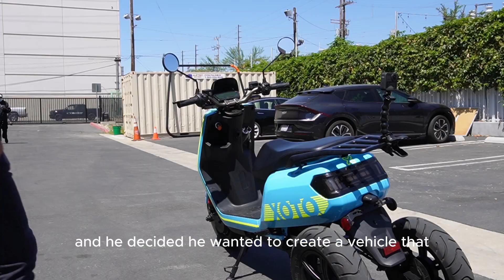Testing the NEW X-OTO EV Scooter! 🛴⚡ 360° Ride & Chat with Diego!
Hey everyone! 🤘 Jump on board as I take the X-OTO for a spin – this EV scooter is a game-changer! 🌍✨ All footage captured with the GoPro 360, so you're in for a real treat.

The X-OTO is more than just a scooter. It's a vision brought to life by Tim Huntzinger – an absolute genius from the realms of automotive and aerospace design. He's ridden with the best and studied with the best. Think of a 3-wheeler, but with the feel of a 2-wheeler, and you've got the X-OTO.🛴💨

Diego and I hit the streets and chat about what makes this ride so unique and FUN. It's eco-friendly, affordable, and, most importantly, it's a blast to ride! 🌱🔋

🔹 Developed by: Tim Huntzinger, a bigwig in automotive & aerospace design
🔹 The Mission: A safer ride that doesn't skimp on FUN
🔹 Special Feature: Leaning back wheels that mimic a 2-wheeler experience!

Glide through the city, dodge traffic, nail those turns, and never worry about parking again. With X-OTO, the future of commuting is here, and it's ELECTRIC. ⚡

Thanks for the love and catch you on the next ride! 🤙